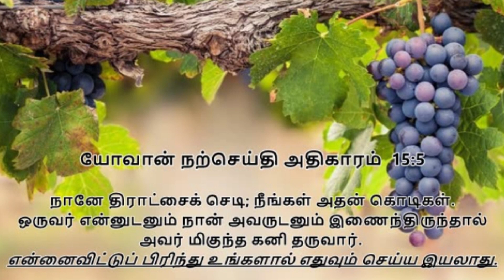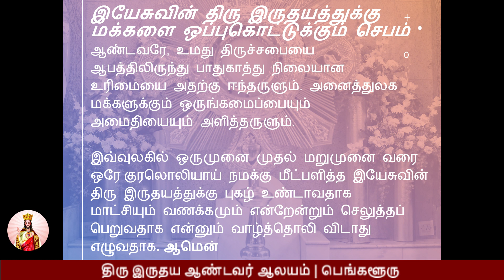First Friday Adoration | May 7, 2021 | Sacred Heart Church, Bangalore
First Friday of the month - May 7, 2021

Special Eucharistic Adoration - Sacred Heart Church, Bangalore